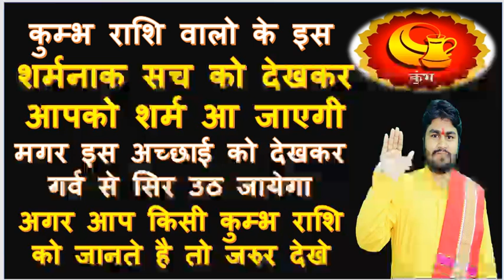कुम्भ राशि वालो का शर्मनाक सच देखकर आप भी शर्मा जायेंगे ।कुम्भ राशि की वो अच्छाई जिससे से सिर गर्व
कुम्भ राशि वालो का शर्मनाक सच देखकर आप भी शर्मा जायेंगे । कुम्भ राशि की वो अच्छाई जिससे से सिर गर्व से उठ जाएगा